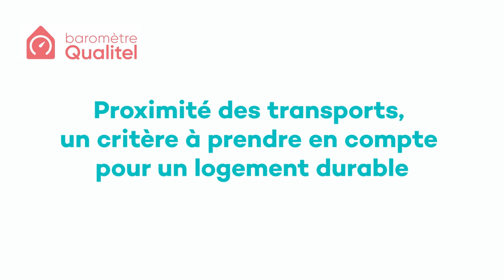Baromètre QUALITEL 2021 | Interview de Marjolaine Meynier-Millefert